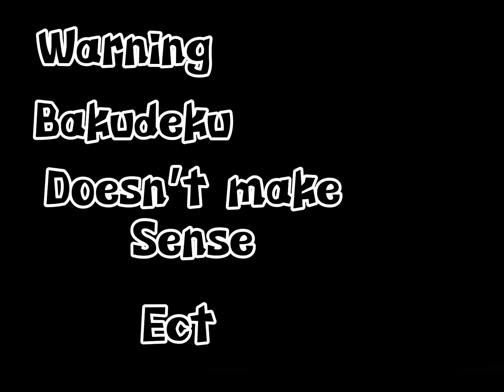“Huh..” part 2 | Bkdk | Bakudeku